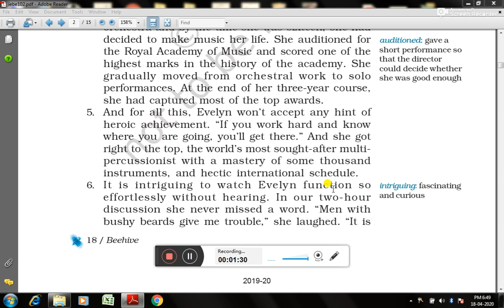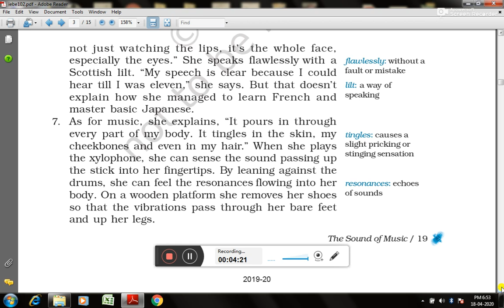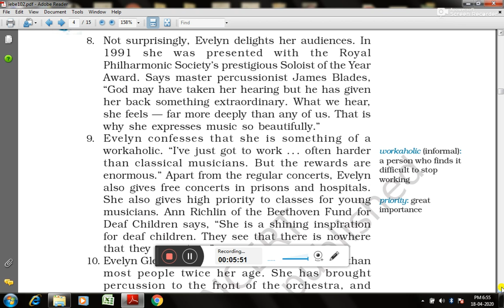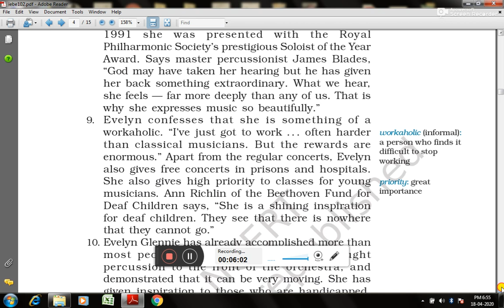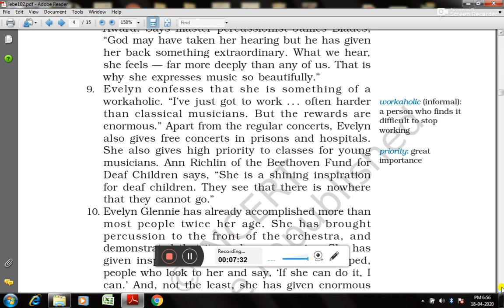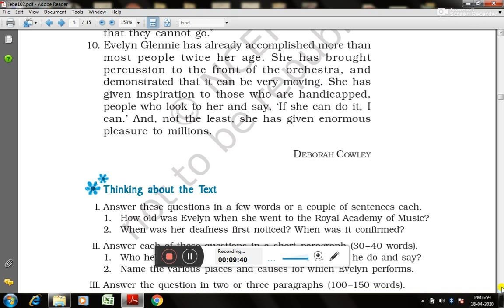SOUND OF MUSIC PART 1 UNIT 2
ENG. CLASS IX LESSON 2